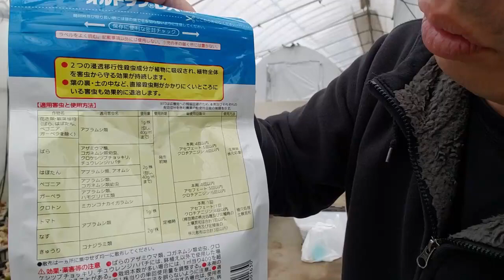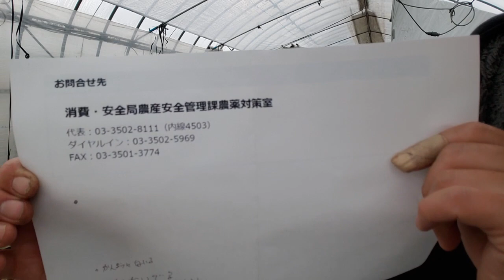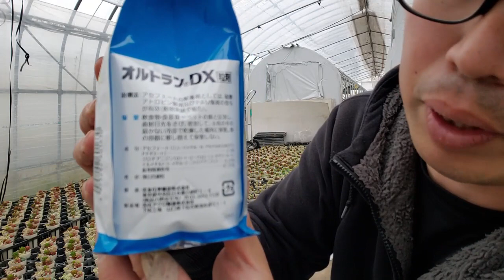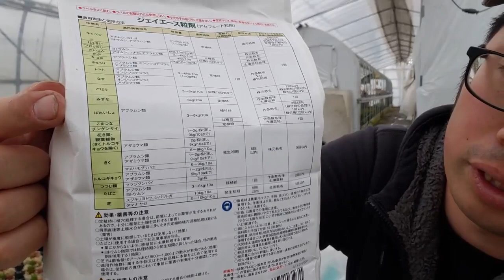【初心者必見‼】多肉植物の農薬事情‽マル秘の配合‽育てる上で知ったほうが良い農薬の使い方！ By園芸チャンネル 040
みなさん、こんにちは！園芸チャンネルのyukiです。

今回は、多肉植物の農薬事情という事で、農薬についての説明や、マル秘の配合をお伝えできたらと思います！
カイガラムシ、アブラムシ、ハダニなど一度着いたらやっかいな害虫が多いので、予防が大切です。
害虫の事についてはまた改めて動画を作成しようと考えています。
また、質問はコメント欄にお願いします！

撮影日2020/03/08